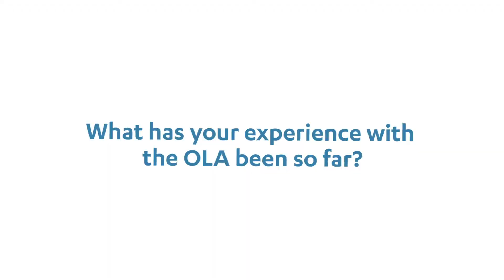Online Learning Agreement: The University of Vienna.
The University of Vienna sharing their experience with Online Learning Agreement infrastructure.

Erasmus Without Paper initiative brings together tools and projects that digitise the mobility process for Higher Education Institutions.
Erasmus+ App for students - available via Google Play and Apple store